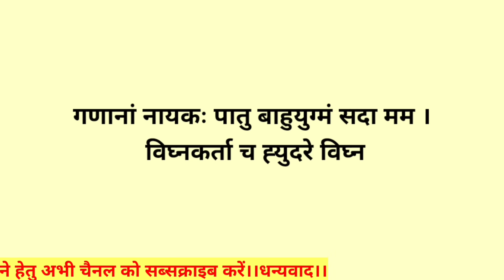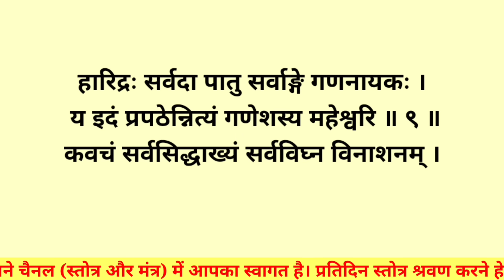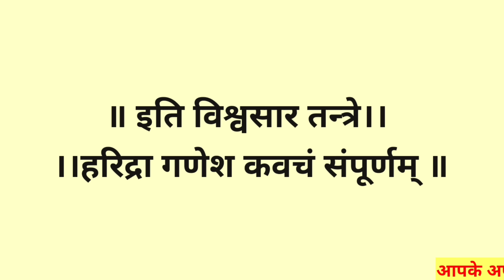हरिद्रा गणेश कवच||गणेश रक्षा कवच स्तोत्र||Haridra Ganesh Kavach||Ganesh Raksha Kavach Stotra